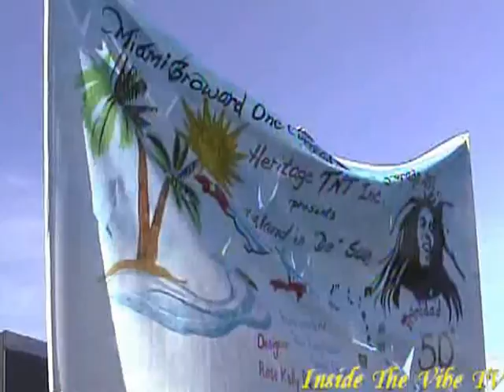Inside The Vibe TV! - 2012 Junior Carnival part 1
Filmed at Central Broward Regional Park in Sunrise, FL on Sun. Sept. 30, 2012.